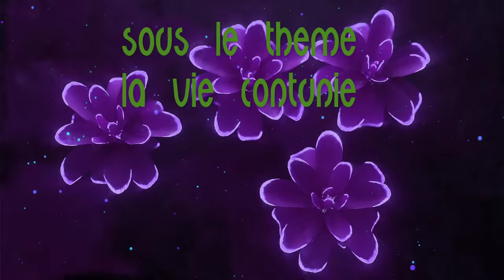LAC/LECRES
LA VIE CONTUNIE